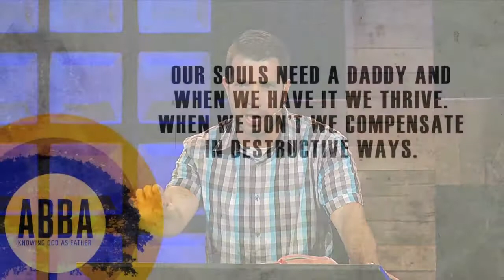Abba's Children | Abba Series | Mike Patz